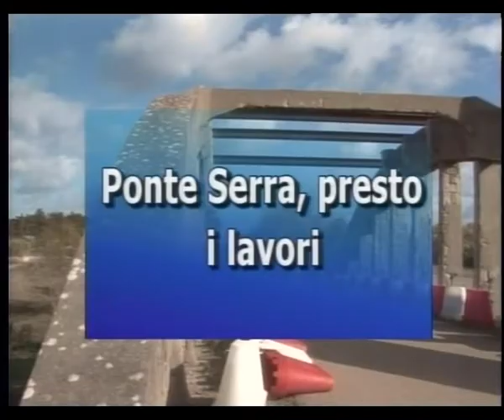Tg Catalan Tv 13 Novembre 2019